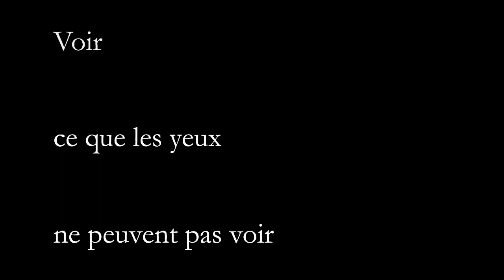See, What Your Eyes Can't See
My first timelapses, mostly in the mountains, rearranged on Adobe Premiere Elements 4.0

Places :
Veysonnaz & Vercorin, Valais, Switzerland

Cameras :
Nikon P100, Pentax K20D & Nikon 1

'The Way They Tattoo Angels', by Cheerleader 69 on the album 'Biomechanic Alpha : a compilation inspired by the paintings of HR Giger'

Inspiration :
The Yosemite HD project, by Sheldon Neill and Colin Delehanty
Timeline Missions, by Tero Repo and Guido Perrini